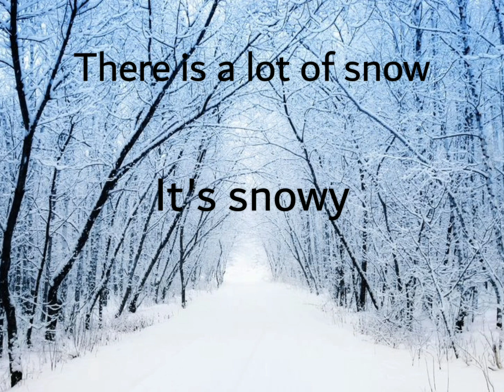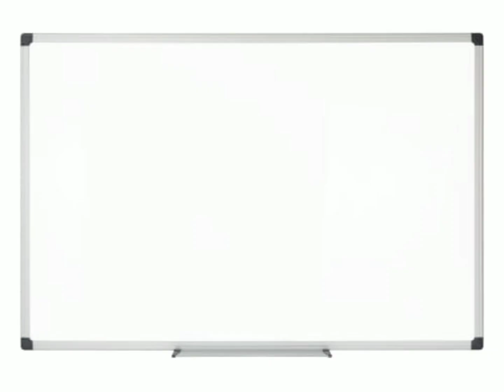the weather and seasons//beginners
The weather and seasons. It helps beginners to understand through pictures. Vocabulary and examples /pictures/البرنامج الأكاديمي بتونس